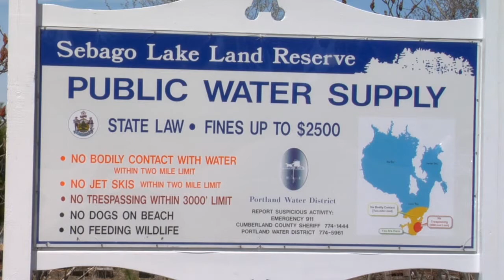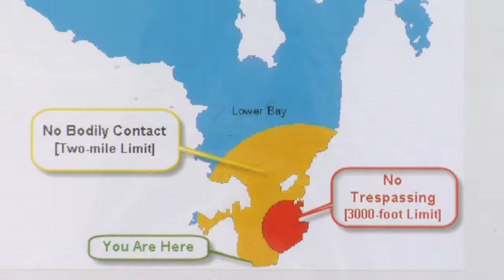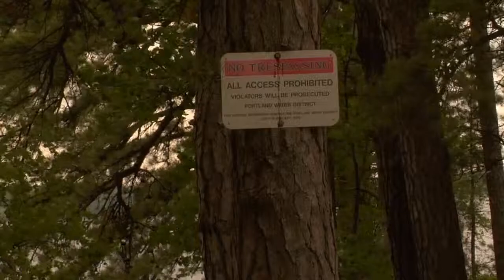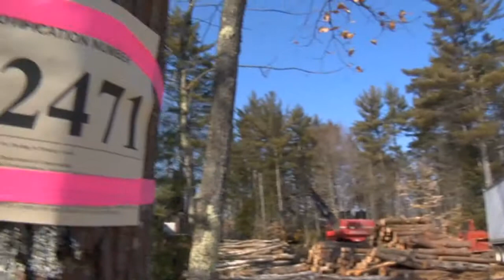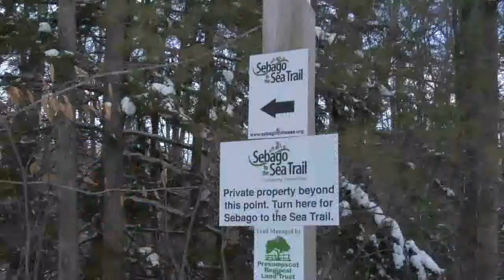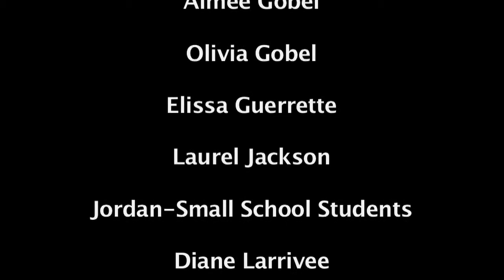Profiles of Woodland Stewardship: Portland Water District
This is about the Portland Water District's management of its forests and how it benefits the community.